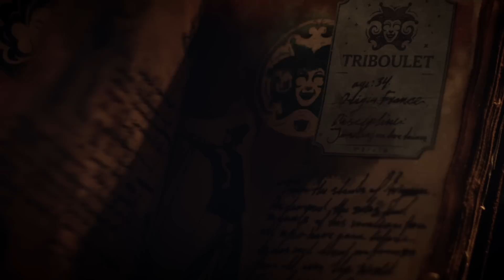Tomorrowland Belgium 2017 | Trailer Amicorum Spectaculum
Dear Amicorum Family,

It has been a long time since we last spoke. I’m writing you with incredible joy and excitement. For the time has come again to entertain The Children of all Ages.

I am calling upon you, the greatest entertainers ever seen, to gather again and roam the earth. To create the most spectacular show in the universe: The Amicorum Spectaculum.

Our audience has been waiting patiently for many years since the last spectacle. My heart beats with excitement when I think of meeting again and bringing all your fantastic international talents together.

Wherever you are in the world: drop what you are doing and assemble at our Theatre of Unity on the next full moon.

Safe travels to you all,
Tomorrowland